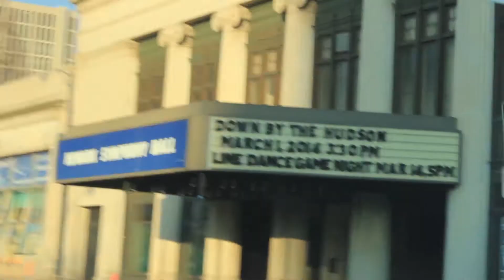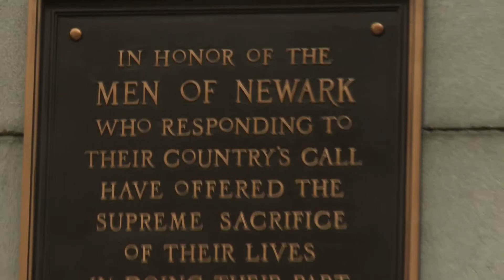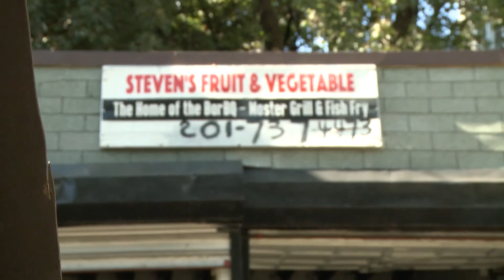All Things Newark: Elections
Join Karen Dinkins as she engages the citizens of Newark on this year's election.